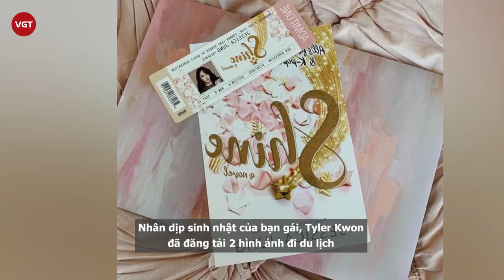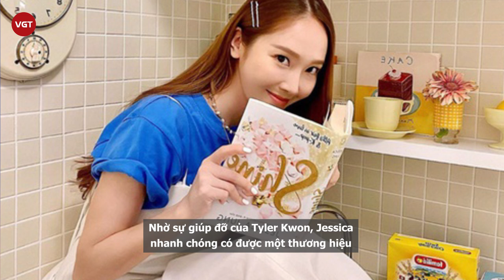Jessica Jung - Cựu thành viên SNSD được bạn trai đại gia đăng ảnh "tình bạn trên tình yêu"?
Nhân dịp sinh nhật của bạn gái, Tyler Kwon đã đăng tải 2 hình ảnh đi du lịch cùng Jessica lên trang cá nhân. Dù chỉ là bóng đổ trên mặt đất nhưng cũng có thể thấy cặp đôi vai kề vai và thậm chí là nắm tay nhau đầy tình cảm. Thế nhưng Tyler Kwon lại khiến dân tình hoang mang khi dùng hashtag mybestfriend, như thể Jessica là bạn thân nhất của mình.